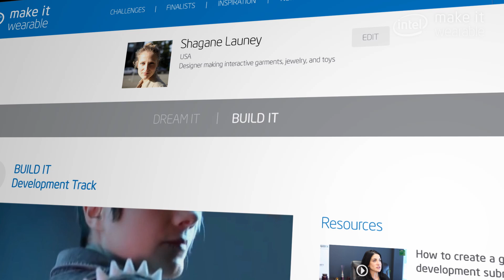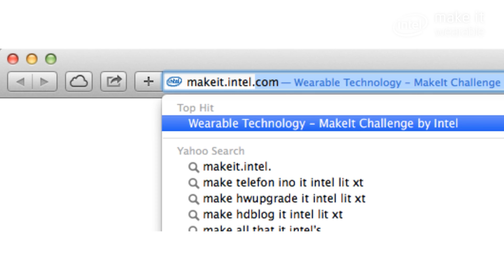Make It Wearable | DEVELOPMENT SUBMISSIONS OPEN MAY 13TH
Development Track submissions are opening for Intel's Make It Wearable Challenge Tuesday, May 13, 2014. We're looking for innovative, feasible concepts that balance creativity with execution. Our incubation process will enable you to generate a refined design and business plan for your invention. The grand prize winner will receive US $500,000, mentorship and incubation involving Lean Startup education from UC Berkeley.

Selected participants will receive:
- US $50,000 (10 Finalists)
- US $100,000 (3rd Place)
- US $200,000 (2nd Place)
- US $500,000 (Grand Prize)
- Mentorship
- Incubation involving Lean Startup education from UC Berkeley
- Personal story featured online